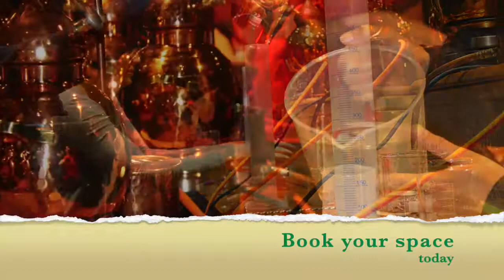Stirling Distillery Old Smiddy Gin School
Create your own gin at our Victorian distillery in the heart of Stirling.